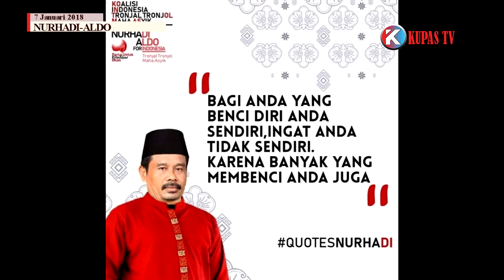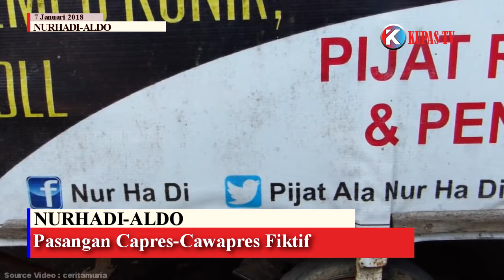Siapa, dan Bagaimana? Mengungkap Asal Usul Capres-Cawapres Fiktif NURHADI-ALDO | KUPASTV